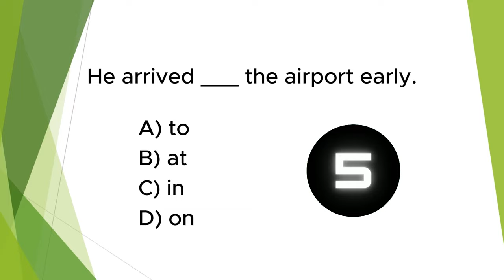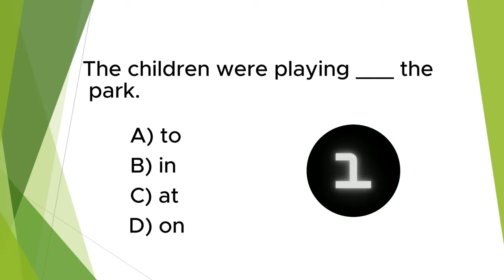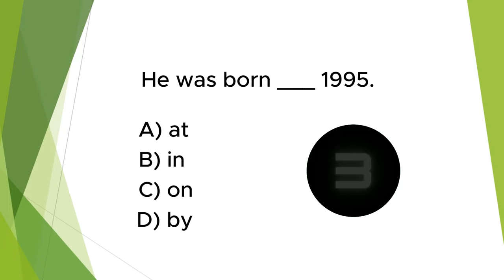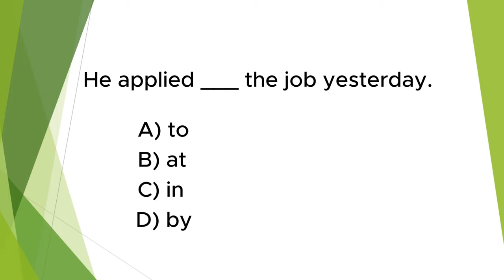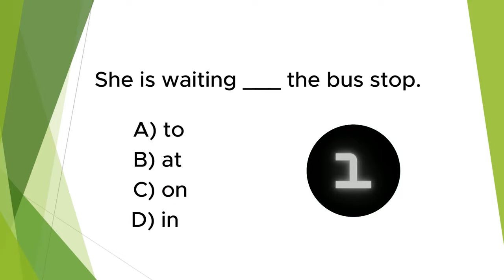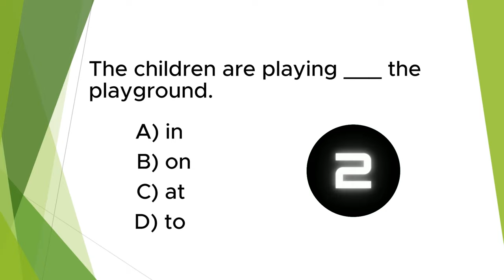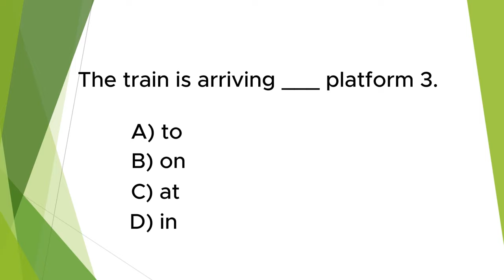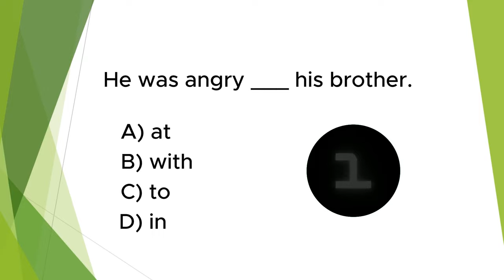50 Preposition Grammer Quiz Exercise | Most Important Prepositions in English Grammar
In this video, we cover the most important prepositions in English grammar with easy-to-follow preposition exercises and examples. Understanding prepositions like in, on, at, under, over, and more is essential to mastering English grammar. Whether you're a beginner or looking to improve your English speaking and writing skills, this video will help you practice and use prepositions correctly in sentences. Perfect for ESL learners, students, and anyone looking to enhance their English language skills.

50 Preposition Grammer Quiz Exercise '' at '' ''in'' 'to'' | Most Important Prepositions in English Grammar

Preposition exercises
Learn prepositions
Most important prepositions
Preposition examples
How to use prepositions
Preposition rules
English grammar lessons
Preposition practice
Common prepositions
Prepositions for beginners
English prepositions exercises
Prepositions in sentences
Prepositions list
Prepositions quiz
Preposition usage in English
Grammar preposition exercises
Improve English grammar
Preposition tutorial
Prepositions for ESL learners
Correct use of prepositions
Master prepositions
Prepositions with examples
Prepositions in writing
Prepositions and their meanings
Preposition worksheet
Preposition lesson
Preposition rules in English
Preposition mistakes to avoid
Prepositions for kids
How to improve grammar
Preposition grammar exercises
Advanced preposition exercises
Prepositions for IELTS
Grammar practice for ESL
English preposition rules
Grammar lessons for beginners
Prepositions in daily English
Preposition learning video
Grammar tips for English learners
How to teach prepositions
Prepositions for school students
Basic grammar exercises
English grammar rules
Prepositions video tutorial
Preposition speaking practice
Prepositions in conversation